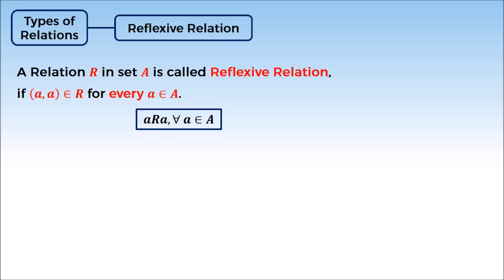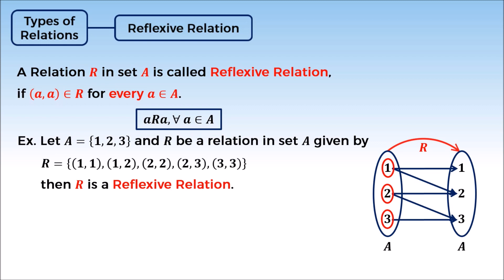4 12M01 1 CV 3 Reflexive Relation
ONLINE STUDY CLASS 12 MATHS